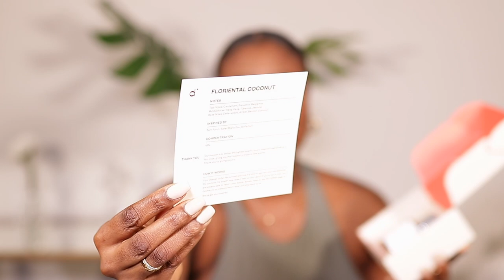Fragrance Haul + A GRWM | Makeup , Outfit + Dossier Perfumesss (Discount Code Incl.)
♡ Hi, My Loves! Today's Video Is A Fragrance Haul + A GRWM; Makeup , Outfit + Dossier Perfumes, where we discuss the perfumes, I do my makeup and show you the outfit. I hope you enjoy, xo.

Chaptersss
00:00 - Intro
01:04 - About Dossier
03:15 - Tomford Soleil Blanc
05:16 - Creed Aventus For Her
06:16 - Tomford Tobacco Vanille
09:14 - Tomford Loss Cherry
10:49 - Victor&Rolfe Flowerbomb
11:55 - Jo Malone Wood Sage + Sea Salt Cologne
14:45 - Makeup
20:00 - Outfit + Jewelry
20:49 - Chosen Perfumes
21:28 - Recap
22:10 - Outro/End

Mentions ☟

◎ Perfumes IN Video
⇢ Tomford Soleil Blanc
⇢ Tomford Tobacco Vanille
⇢ Tomford Lost Cherry
⇢ Creed Aventus For Her
⇢ Jo Malone Wood Sage + Sea Salt
⇢ Viktor&Rolf Flowerbomb

Other Mentionss
⇢ Bacarrat Rouge 540
⇢ Tomford Bitter Peach

﹆ Jewelry
⇢ Dior Claire D Lune Bracelet
⇢ David Yurman Bracelet

⇢ Express Pants
⇢ Banana Republic Scarf As Belt
⇢ Christian Louboutin Kate Heels (38.5)
⇢ Saint Laurent Envelope Pouch

This Video Is In Partnership With DOSSIER.
Some Links Might Be Affiliated And I Earn A Very Small Commission If You Purchase Through Them, Thank You For Your Support, Always. XO.